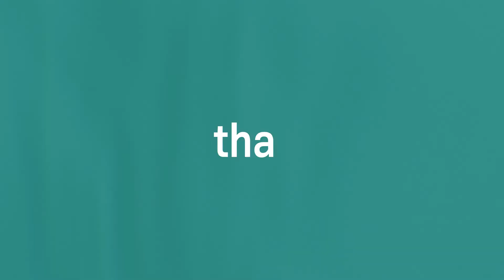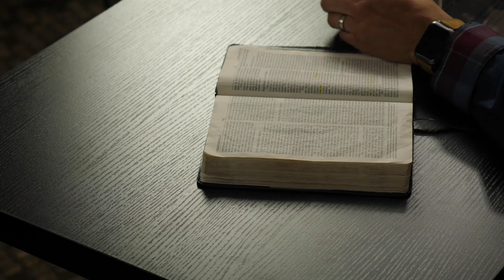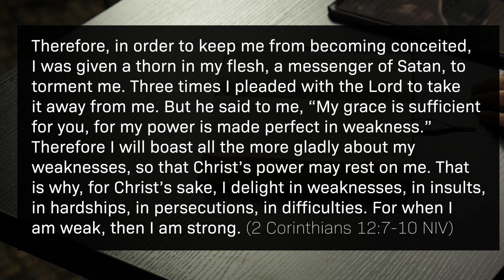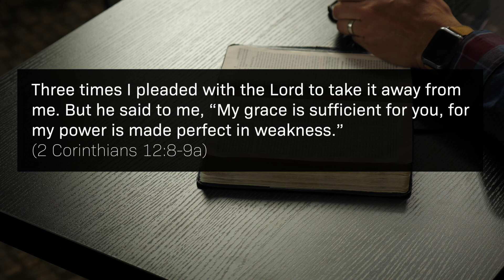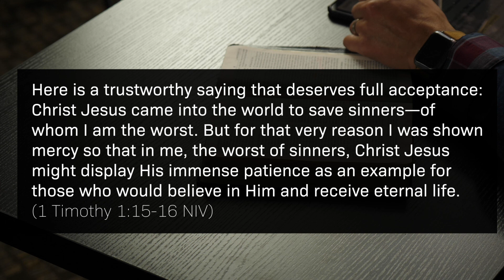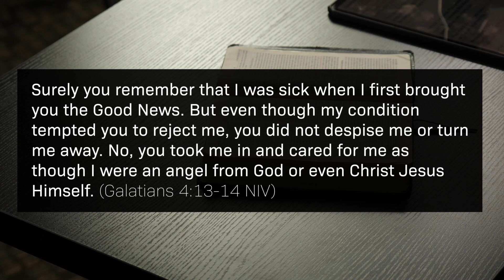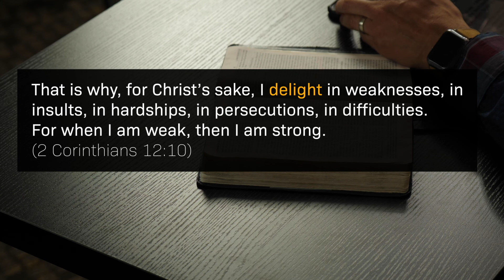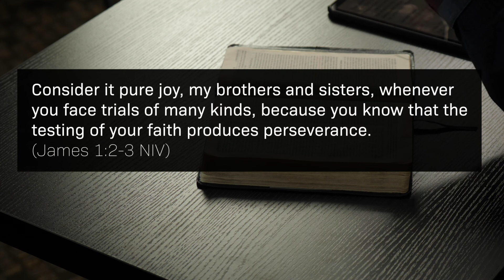Weakness into Strength | Unbreakable [Sermon]